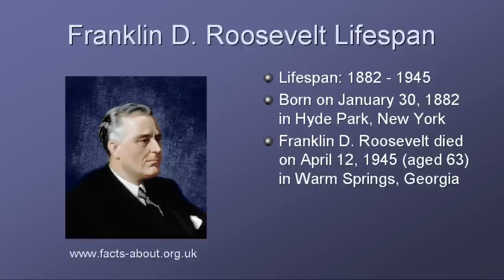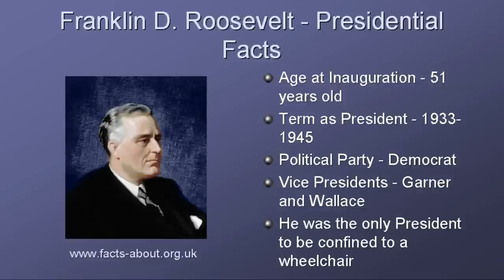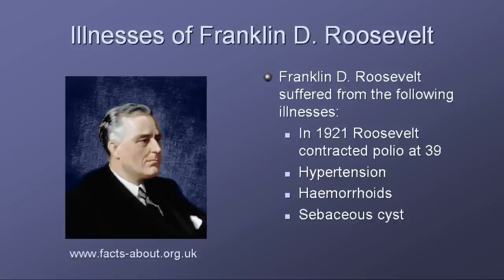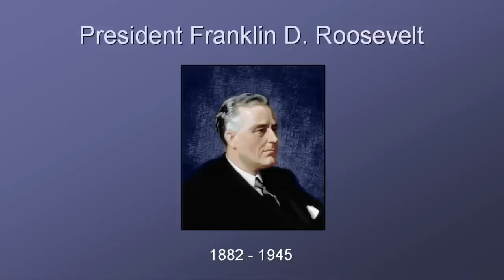President Franklin D. Roosevelt Biography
Watch this video about President Franklin D. Roosevelt providing interesting, fun facts and info about the life biography of Franklin D. Roosevelt, the 32nd President of America. Gain a fast overview of his life! Short biography with key dates containing his bio, information & trivia about his career, family, illnesses, major achievements and the accomplishments of this famous president of the United States. Perfect study guide for students, children and kids who want to learn about this famous American President. When was Franklin D. Roosevelt born? What was his background? Who did FDR marry? How many children did he have? What did he look like - his physical description? When was Franklin D. Roosevelt inaugurated as President? What were the major events, achievements and accomplishments of the Franklin D. Roosevelt presidency? When did he die and what was the cause of his death? Our biography and video on Franklin D. Roosevelt  answer the initial question - Who is Franklin D. Roosevelt, or who was Franklin D. Roosevelt?